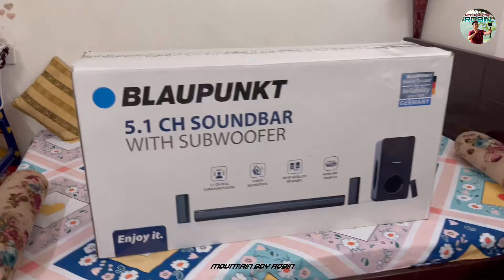Nehru place market Speakers 🔊 cheapest price 😍 || Delhi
nehru place computer market metro station